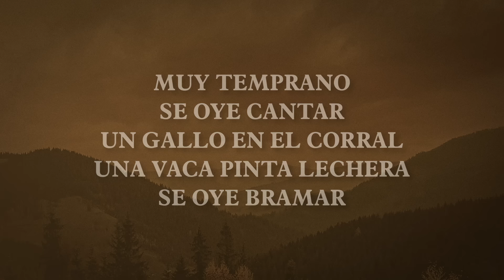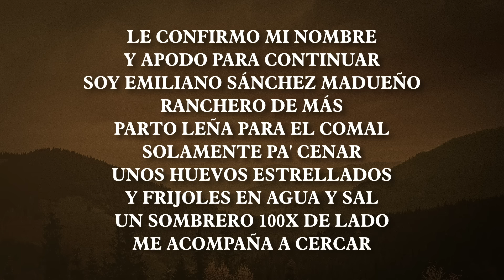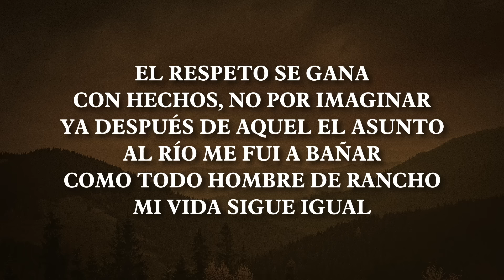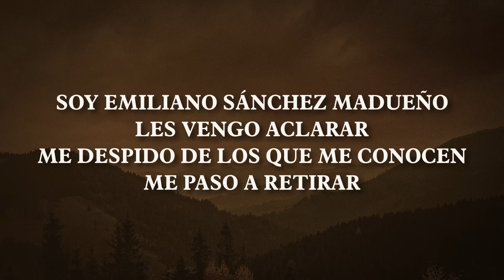El Fantasma - El Nano (Video Lyric)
Localizada en Anaheim California, AfinArte Music es una disquera que desarrolla talento musical, representación, promocional y editorial.